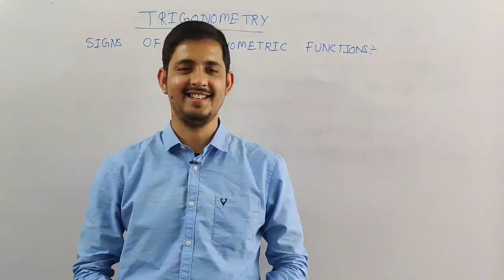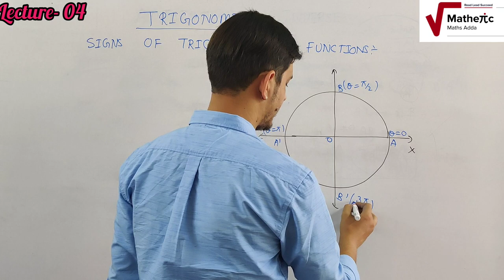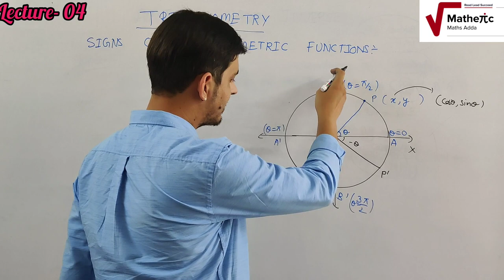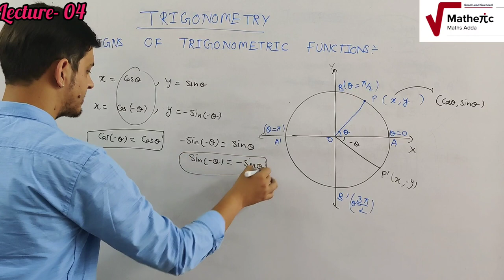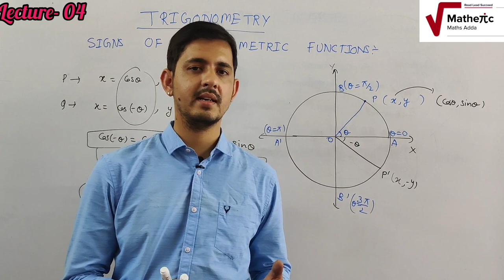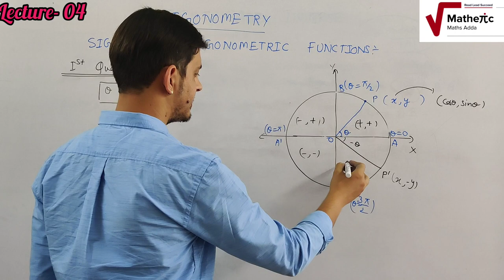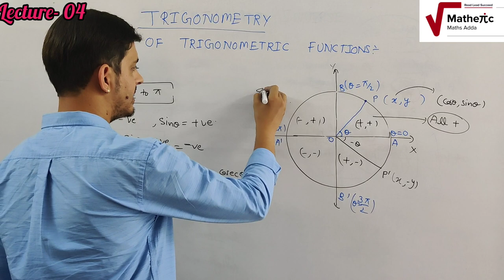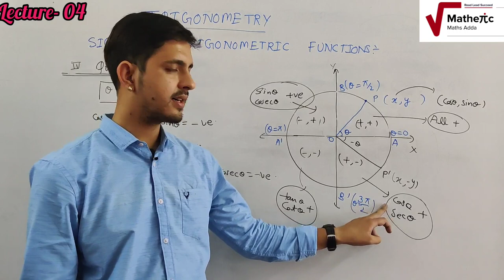TRIGONOMETRY | LECTURE-04 | 11th | By- Vinay Pandey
This vedio consists of Signs of trigonometric functions in different quadrants..